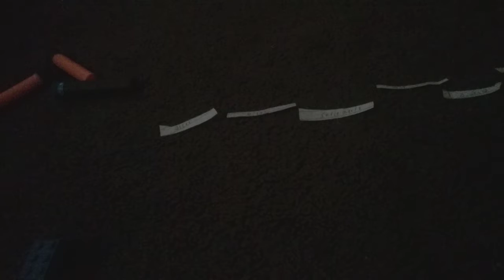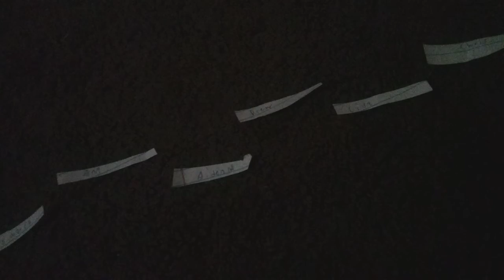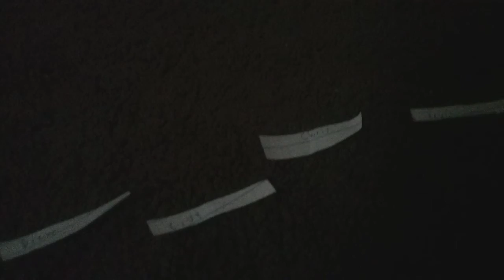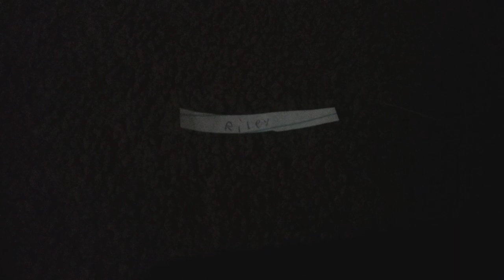YouTube Survivor Japan Episode 4 Part 2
Who will Chris vote for